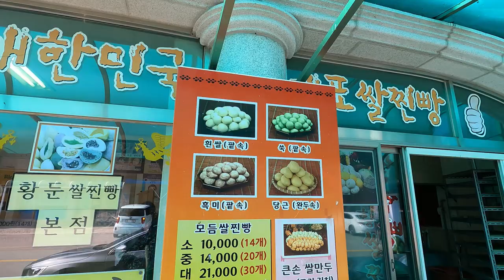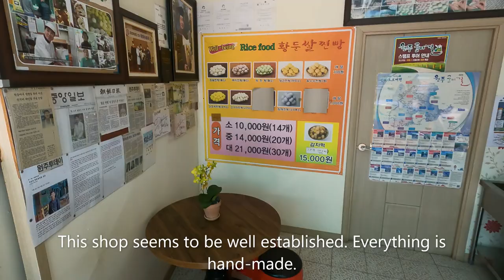Korean Farm Adventure. Trout fillet rice bread - Rice Paddy in Korea - 강원도 신림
This time we went to Sillim, Gangwondo to the family farm for a real Korean family farm adventure. Then to a trout restaurant to enjoy raw trout fillet and  finally to a steamed rice bread shop (황둔찐빵) in Hwangdun, Gangwondo. The rice flour bread was awesome!